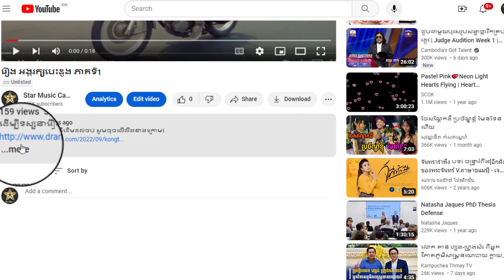រឿង អង្គរក្សបេះដូង ភាគទី4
ដើម្បីទស្សនារឿងនេះពីដើមដល់ចប់ សូមចុចលើលីងខាងក្រោម៖

សូមអរគុណ